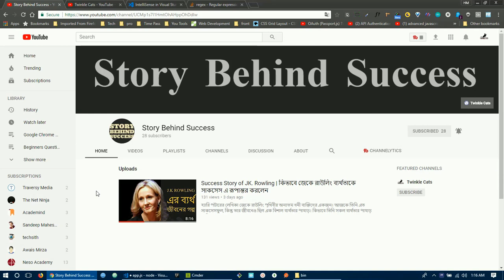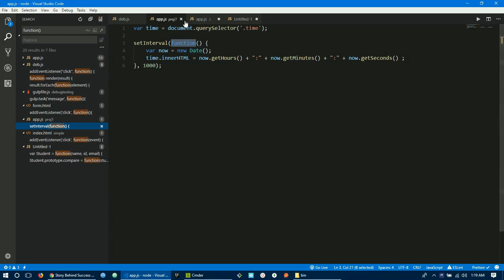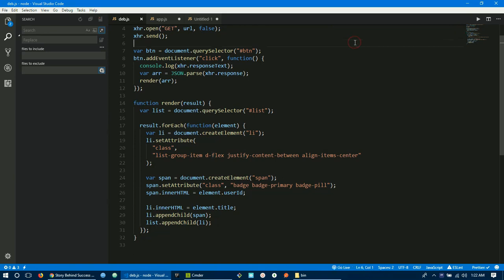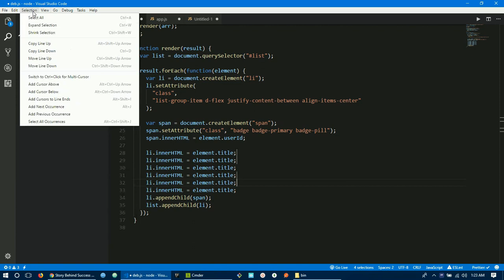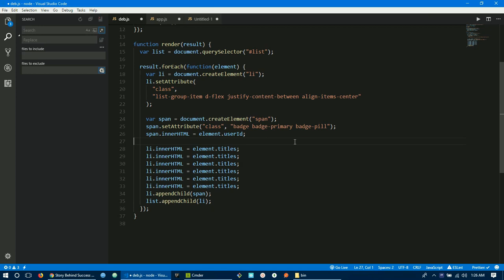11. VSCode Search and Multicursor | VSCode বাংলা টিউটোরিয়াল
VSCode বর্তমানে খুবই জনপ্রিয় একটি টেক্সট এডিটর বা কোড এডিটর। ওয়েব ডেভেলপমেন্ট এর জন্য বিশেষ করে যারা ফুলস্ট্যাক জাভাস্ক্রিপ্ট ডেভেলপমেন্ট করেন তাদের জন্যই তৈরী করা হয়েছে এই সফটওয়্যার টি। কিন্তু জাভাস্ক্রিপ্ট ছাড়াও যে কোন প্রোগ্রামিং ল্যাঙ্গুয়েজই ব্যবহার করা যায় এবং ডেভেলপ করা যায় VSCode বা Visual Studio Code ব্যবহার করে।

এই সিরিজে আপনারা VSCode বা Visual Studio Code এর ওপরে কমপ্লিট টিউটোরিয়াল পাবেন। এই টিউটোরিয়াল টা বিগিনারস টু এডভান্স লেভেল এর প্রোগ্রামার দেরকেউ হেল্প করবে, যারা VSCode এবং এর ফিচার সম্পর্কে জানতে চাই। এই সিরিজে আমি দেখিয়েছি কিভাবে VSCode ডাউনলোড এবং ইন্সটল করতে হয়, এর ইন্টারফেস কেমন এবং কোন ফিচারের কি কাজ, বিভিন্ন প্রয়োজনীয় এক্সটেনশন যেই গুলো সমস্ত ডেভেলপারস রা ব্যবহার করে, কাস্টম স্নিপেট এবং জটিল সমস্ত ফিচার যা আপনাকে অনেক বেশি প্রোডাক্টিভ করে তুলবে।

VSCode is an awesome code or text editor nowadays. You can use a vscode for any type of programming language or technology. By default, it supports Javascript and Typescript. But you can append support for any language by just install a single piece of extension.
This is a complete vscode or visual studio code tutorial series. In this course, I am trying to cover all the necessary things that product developers should know. I hope you will enjoy this tutorial series.